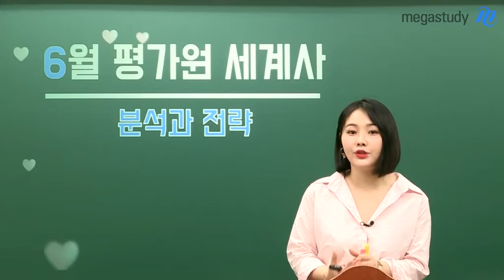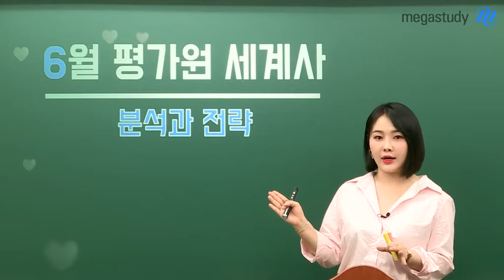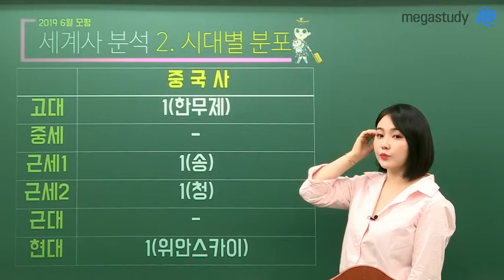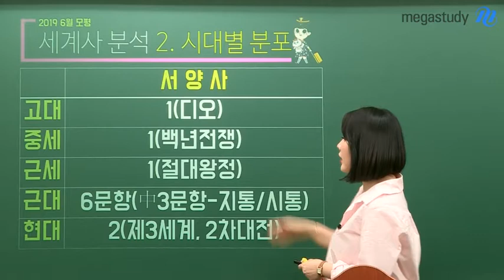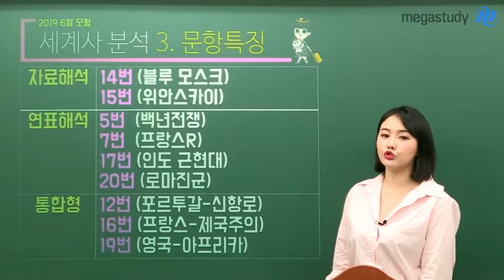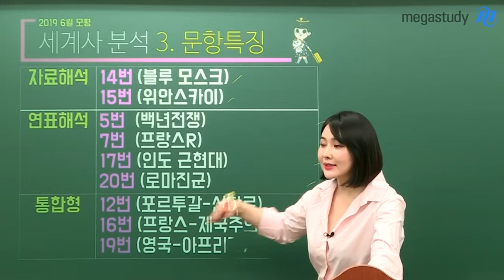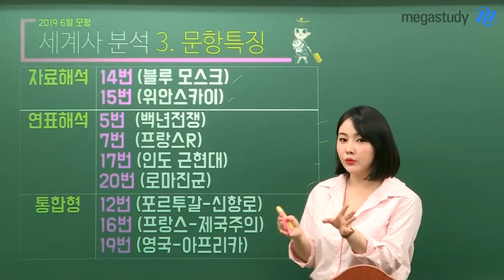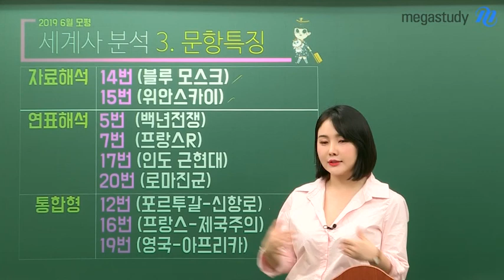[메가스터디] 세계사 이다지쌤 - 6월모평 총평 TREND REPORT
[세계사 TREND REPORT]

1. 총평
: 난이도 최강이었던 2018 수능 보다 쉬운 난이도, 2017 수능과 비슷했음
EBS 낯선 선지, 새로운 시도, 신유형 문제가 돋보인 시험

2. 트렌드 리포트
: 서양사에서 지역통합, 시대통합형 문항이 3문항이 출제되어 반드시 대비가 필요함
중국사는 출제 비중은 낮으나 사료해석으로 까다롭게 출제될 수 있음을 시사함

이다지 선생님이 궁금하다면?